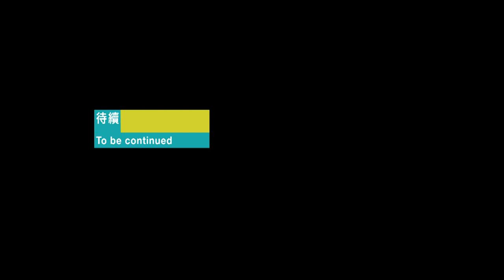Jaycow Millinery - Hong Kong Milliner/Hat Maker (Cantonese w English / Chinese Subtitles) Part 1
by Patrick Cheong